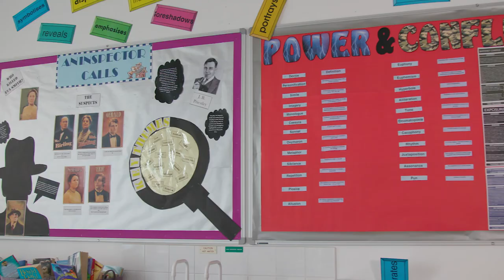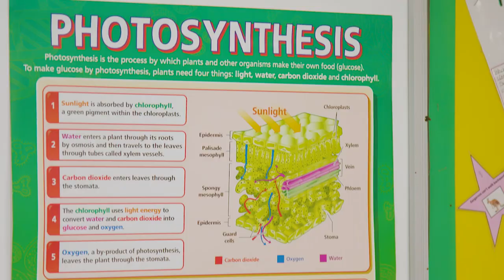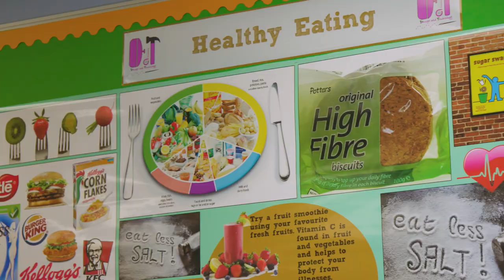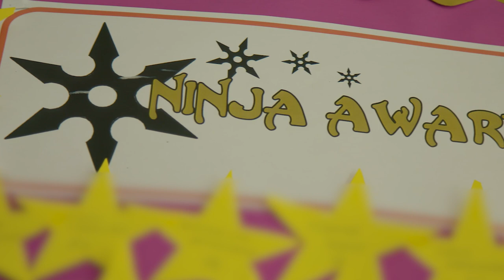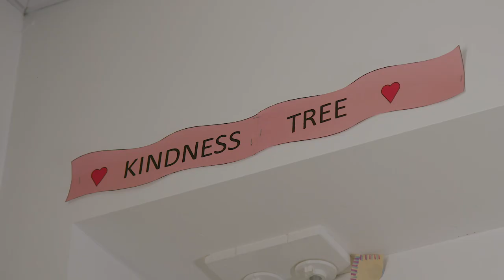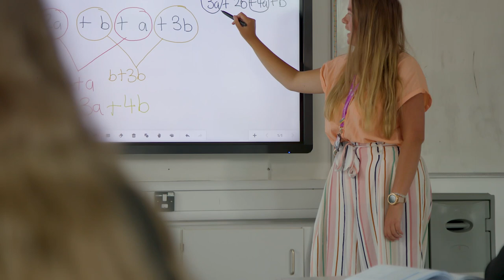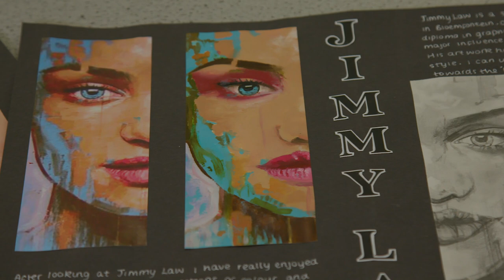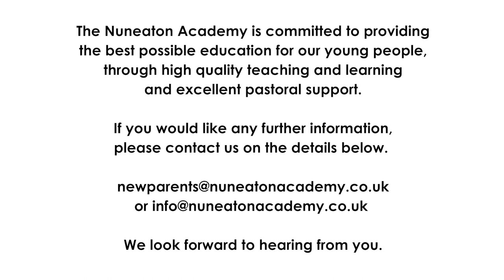The Nuneaton Academy Prospectus 2021 – 2022